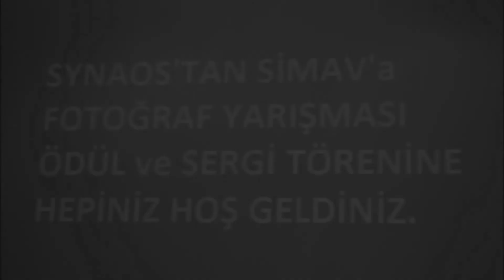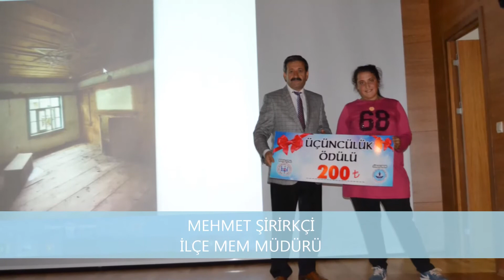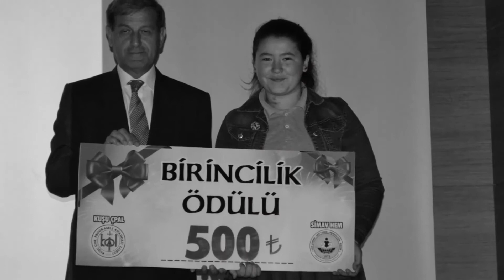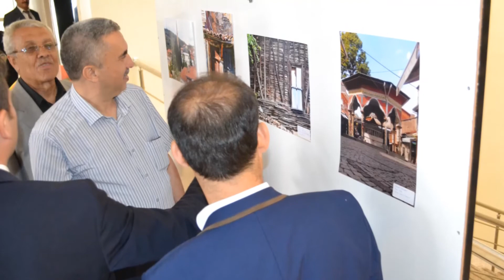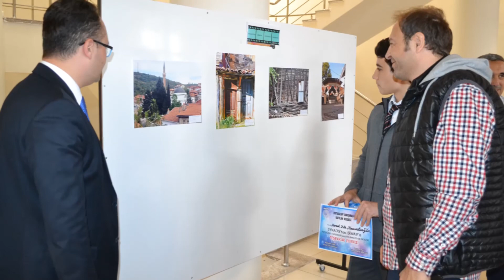ÖDÜL TÖRENİ VE SERGİ FOTO YARIŞMASI KUŞU ÇPAL